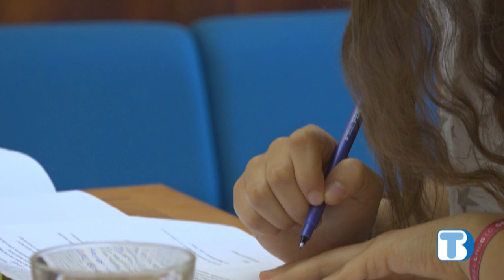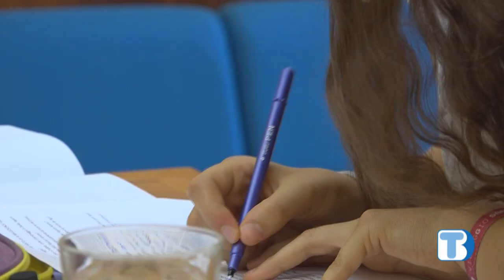La Bibbia - Iefte - puntata 70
La Bibbia. Conversazioni a cura di don Mirko Pozzobon.

Iefte

Il nuovo giudice, Iefte, si presenta subito come un personaggio ambiguo. Il punto più basso della sua vicenda è quando sacrifica la sua unica figlia, a causa di una visione distorta riguardo a ciò che Dio gradisce.